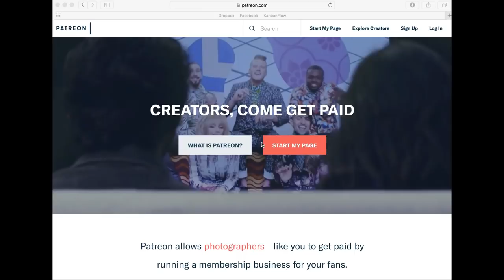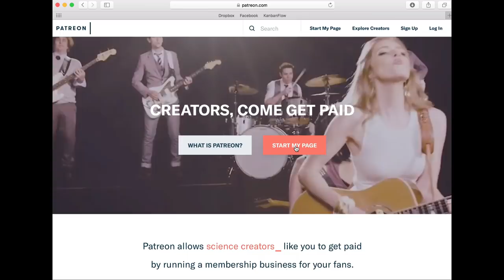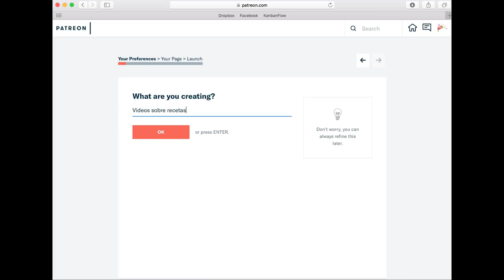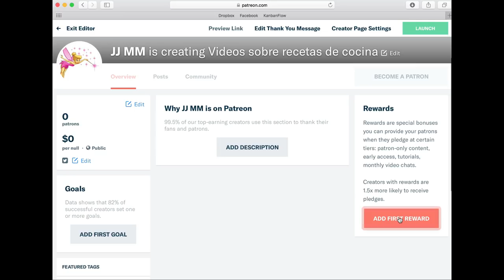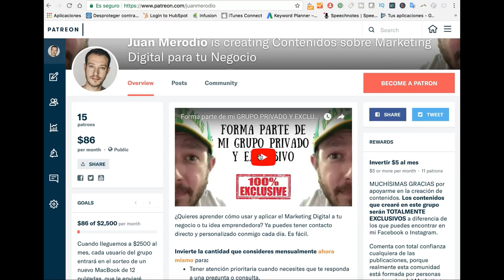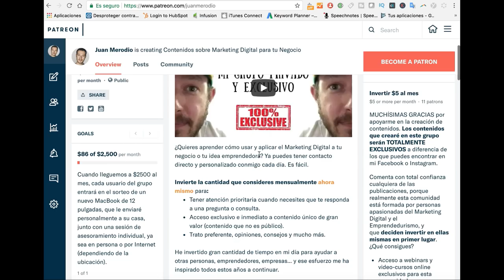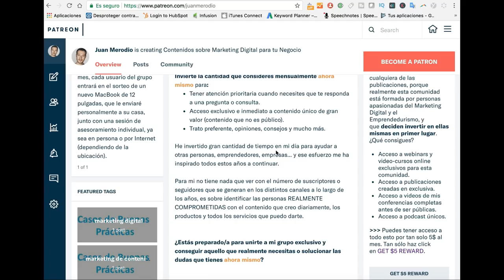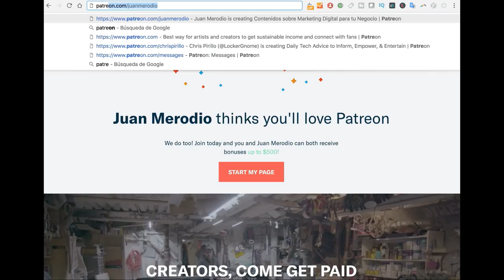Cómo CONSEGUIR un SUELDO MENSUAL generando contenidos (Patreon)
Patreon es una plataforma que te ayudará a tener un sueldo mensual generando contenidos, si eres artista o creador de algún tipo de contenidos: blogger, vlogger, youtuber, músico, escritor...

🐙 Forma parte de mi GRUPO PRIVADO Y EXCLUSIVO para acceder a contenidos únicos y tener una atención 100% personalizada conmigo:

Visita mi tienda online con libros y otros productos recomendados:

Bienvenido a mi Video-Blog, mi nuevo espacio:
- Qué hago
- Qué descubro
- En qué fallo
- Dónde estoy
- Intensidad
- Sensibilidad